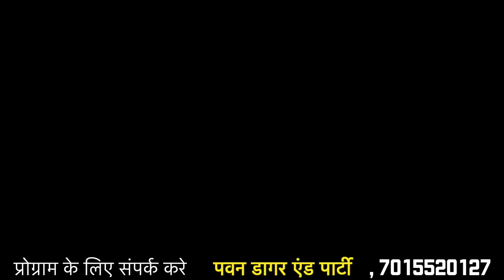लैला मैं लैला ऐसी मैं लैला | Dimple Chaudhary | का अब तक का सबसे वायरल डांस पृथला रागनी कम्पटीशन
Title :- लैला मैं लैला ऐसी मैं लैला
Dancer :-  Dimple Chaudhary
Program organiser :- pawan dagar ( 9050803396 )
camera :- sachin D
VIDEO EDIT :- SACHIN D ( 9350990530 )